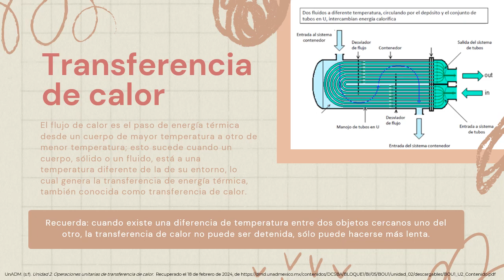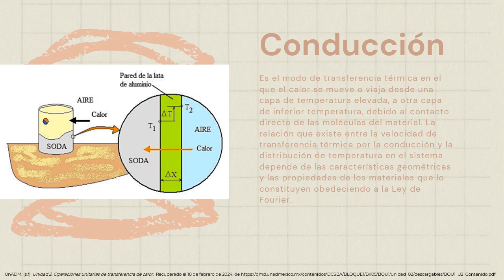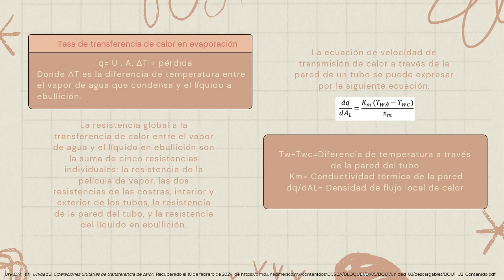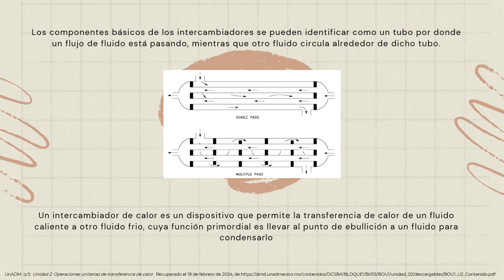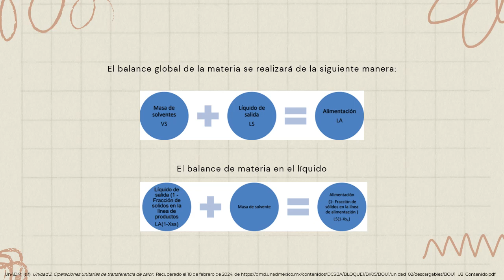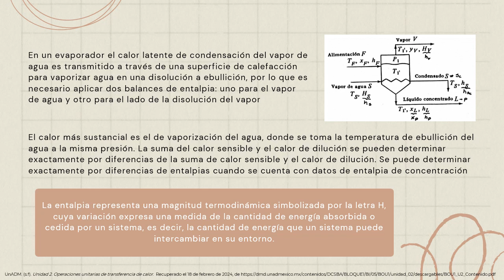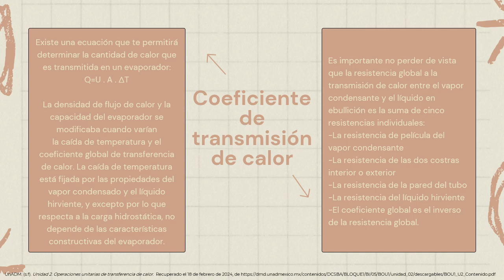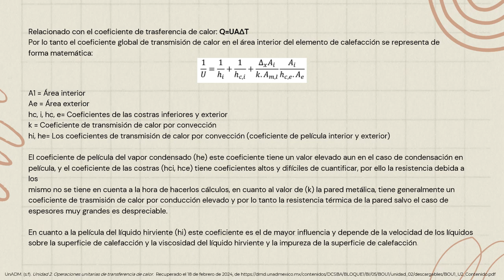Video 1 Fundamentos de calor en evaporadores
En este video aprenderás los fundamentos de calor para operaciones unitarias. Donde la transferencia de calor es el flujo de calor es el paso de energía térmica desde un cuerpo de mayor temperatura a otro de menor temperatura; esto sucede cuando un cuerpo, sólido o un fluido, está a una temperatura diferente de la de su entorno, lo cual genera la transferencia de energía térmica, también conocida como transferencia de calor.